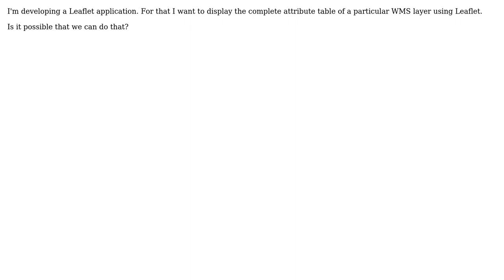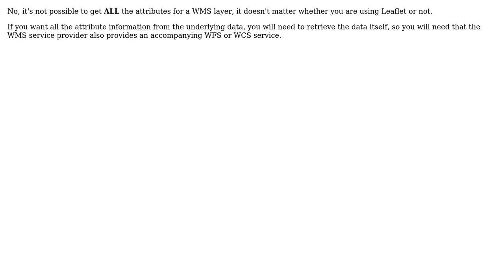GIS: How to display the attribute table of the map using Leaflet? (2 Solutions!!)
GIS: How to display the attribute table of the map using Leaflet?

With thanks & praise to God, and with thanks to the many people who have made this project possible! | Content (except music & images) licensed under CC BY-SA | Music | Images & others | With thanks to user Shiva user nmtoken user mlopez and the Stack Exchange Network Trademarks are property of their respective owners. You are responsible for your own actions.